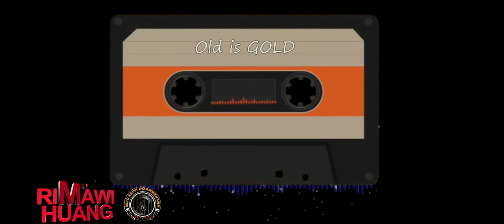MZI RIMAWI HUANG : August 1st Episode @Mizo Zaimite Chanchin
Pu C. Dinthanga, Editor, Lelte Weekly chanchin bihchianna a awm e.

VJ : LALTEI
Video & Editing : Ronald Zothantluanga
3 Bro-Sis, Audio Visual.

MZI Rimawi Huang hi kar tin Monday zan dar 8-ah LPS 3 ah leh dar 9 ah LPS 13 ah te Episode thar a lo chhuak thin.